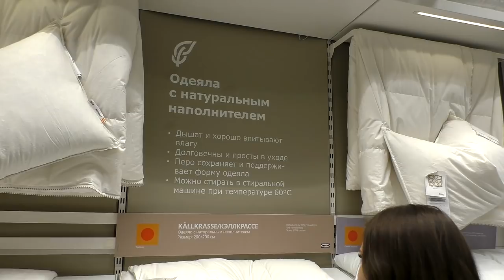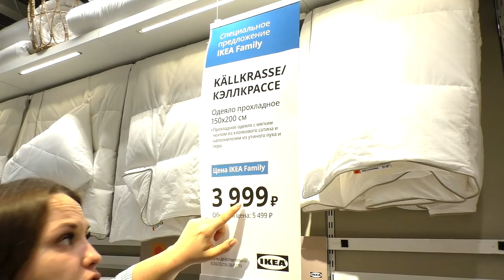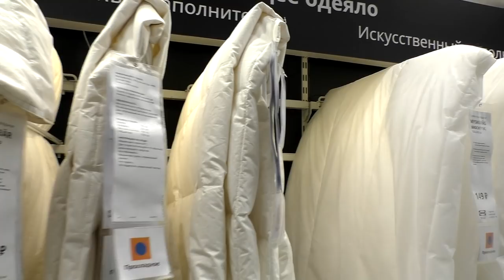Одеяла ИКЕА. Детальный обзор выбираем лучшее одеяло .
👇👇👇ТАЙМ КОД 👇👇👇
искусственный наполнитель:
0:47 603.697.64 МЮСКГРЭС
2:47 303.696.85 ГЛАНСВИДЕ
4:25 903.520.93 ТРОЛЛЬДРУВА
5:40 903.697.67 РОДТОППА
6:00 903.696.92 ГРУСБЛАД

натуральный наполнитель:
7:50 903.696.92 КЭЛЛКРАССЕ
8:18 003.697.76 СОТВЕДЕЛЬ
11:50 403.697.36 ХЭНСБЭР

Наши контактные данные.
430003 республика Мордовия. город Саранск. ул.Большевистская 85
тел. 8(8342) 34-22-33